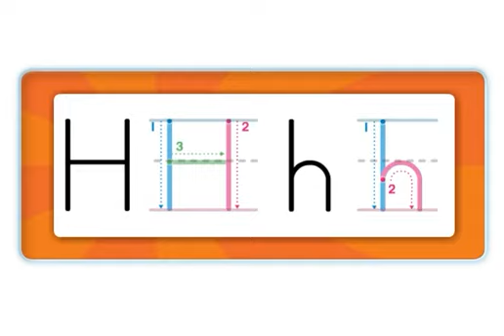Happy Horse | ABC Songs For Children | Nursery rhymes Songs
🎀  𝐻𝒾 𝓀𝒾𝒹𝓈 𝓌𝑒 𝒶𝓇𝑒 𝓋𝑒𝓇𝓎 𝒽𝒶𝓅𝓅𝓎 𝓉💍 𝓈𝑒𝑒 𝓎😍𝓊 𝒽𝑒𝓇𝑒 𝓅𝓁𝑒𝒶𝓈𝑒 𝒸😍𝓂𝑒 𝒹𝒶𝒾𝓁𝓎 𝒶𝓃𝒹 𝓁𝑒𝒶𝓇𝓃 𝓂☯𝓇𝑒 𝒾𝓃𝓉𝑒𝓇𝑒𝓈𝓉𝒾𝓃𝑔 𝓉𝒽𝒾𝓃𝑔 𝒷𝓎 𝓋𝒾𝑒𝓌𝒾𝓃𝑔 𝒾𝓃𝓉𝑒𝓇𝑒𝓈𝓉𝒾𝓃𝑔 𝓋𝒾𝒹𝑒💮𝓈.  🎀

🎀  🌞𝓃 𝓉𝒽𝒾𝓈 𝒸𝒽𝒶𝓃𝓃𝑒𝓁 𝓌𝑒 𝓊𝓅𝓁🍬𝒶𝒹 𝓀𝒾𝒹𝓈 𝑒𝒹𝓊𝒸𝒶𝓉𝒾♡𝓃𝒶𝓁 𝓋𝒾𝒹𝑒🌞 𝒾𝓃 𝓉𝒽𝒶𝓉 𝒽𝑒 𝓁𝑒𝒶𝓇𝓃𝓈 𝓂𝒶𝓃𝓎 𝓉𝒽𝒾𝓃𝑔𝓈 𝒷𝓎 𝒿𝓊𝓈𝓉 𝓈𝒾𝓂𝓅𝓁𝓎 𝓈𝓊𝒷𝓈𝒸𝓇𝒾𝒷𝑒 💍𝓊𝓇 𝒸𝒽𝒶𝓃𝓃𝑒𝓁 𝒶𝓃𝒹 𝒾𝒻 𝒽𝑒 𝓌𝒶𝓃𝓉𝓈 𝒶𝓃𝓎 🍬𝓉𝒽𝑒𝓇 𝓋𝒾𝒹𝑒🍪𝓈 🍩𝓇 𝒹💞𝓊𝒷𝓉𝓈 𝓉𝒽𝑒𝓃 𝓅𝓁𝑒𝒶𝓈𝑒 𝓁𝑒𝒶𝓋𝑒 𝓎😍𝓊𝓇 𝒷𝑒𝒶𝓊𝓉𝒾𝒻𝓊𝓁 𝒸💮𝓂𝓂𝑒𝓃𝓉 𝒷𝑒𝓁❁𝓌.  🎀

🎀 @𝓅𝒶𝒹𝒽𝓁o𝓀𝒾𝒹𝓈 𝒾𝓈 𝒶 𝒦𝒾𝒹𝓈 𝐿𝑒𝒶𝓇𝓃𝒾𝓃𝑔 𝒞𝒽𝒶𝓃𝓃𝑒𝓁 𝒯𝒽𝑒𝓇𝑒 𝒶𝓇𝑒 𝓈❀𝓂𝑒 𝒾𝓂𝓅🍬𝓇𝓉𝒶𝓃𝓉 𝓁𝒾𝓃𝓀𝓈 𝓇𝑒𝓁𝒶𝓉𝑒𝒹 𝓉🌞 𝒫𝒶𝒹𝒽𝓁💮𝓀𝒾𝒹𝓈 𝒞𝒽𝒶𝓃𝓃𝑒𝓁 𝒾𝓃 𝓉𝒽𝒾𝓈 𝓋𝒾𝒹𝑒🌞 𝓀𝒾𝒹𝓈 𝓇𝑒𝓁𝒶𝓉𝑒𝒹 𝒱𝒾𝒹𝑒💗 𝓉𝒽𝒶𝓉 𝒾𝓈 𝑒𝒹𝓊𝒸𝒶𝓉𝒾🍪𝓃𝒶𝓁 𝒶𝓃𝒹 𝒾𝓉𝓈 𝐸𝓃𝑔𝓁𝒾𝓈𝒽 𝓅🍬𝑒𝓂. 🎀